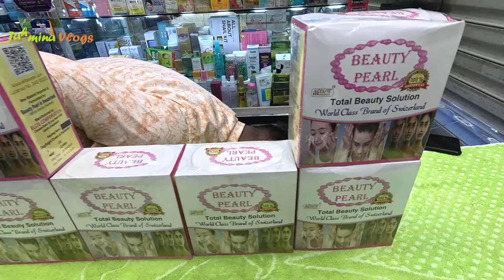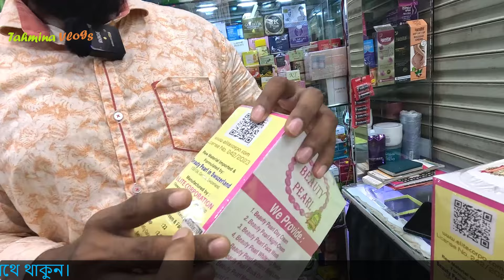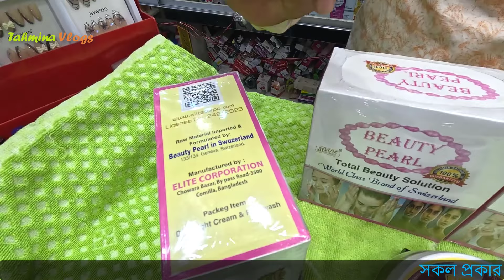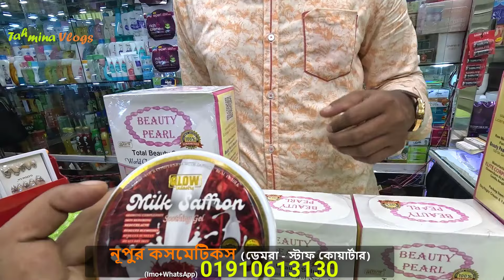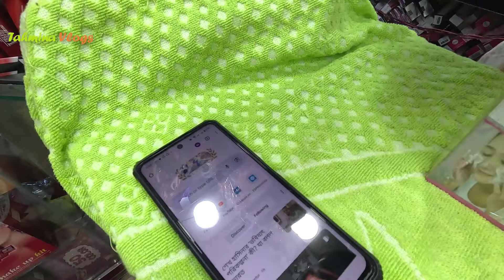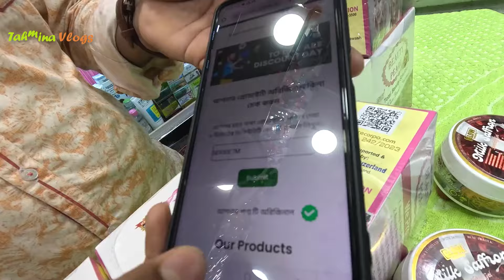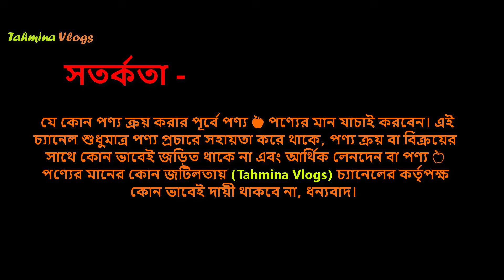বিউটি পার্ল হোয়াইটেনিং ক্রিম প্যাকেজ 🔥 Beauty Pearl Combo Package 2024 Skin Whitening Cream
বিউটি পার্ল হোয়াইটেনিং ক্রিম প্যাকেজ 🔥 Beauty Pearl Combo Package 2024 Skin Whitening Cream, Beauty pearl combo review, Beauty Pearl Combo, বিউটি পার্ল কম্বো প্যাকেজ,  Beauty Pearl Day Cream,  Beauty Pearl Night Cream,  Beauty Pearl Face Wash Price 2024, কোরিয়ান হোয়াইটেনিং ক্রিম, Morginga Soothing Gel Price 2024, White Moringa Soothing Gel, Korean Soothing Gel, Aloe Vera Gel Cleanser, Black pearl 24K Gold Cream, DABO Whitening Cream, Korea Red Ginseng Cream, Collagen Luxury gold Cream, 24K Gold Whitening Cream, Booster White Lady Cream,

whitening combo, body whitening combo, combo whitening cream package, হোয়াইটেনিং কমবো প্যাকেজ, বডি হোয়াইটেনিং কম্বো প্যাকেজ সেট, Body whitening combo package set, Whitening Combo Package Price in Bangladesh, ফর্সা হওয়ার কম্বো প্যাকেজ, cosrx cream review, cosrx cream price in Bangladesh,

হোয়াইটেনিং ফেস ক্রীমের দাম,

ত্বক ফর্সাকারী ক্রিমের দাম, মুখ ফর্সা ও ব্রণ দূর করার ক্রিমের দাম, ব্রণের দাগ দূর করার ক্রিমের দাম, মেসতার দাগ দূর করার ক্রিমের দাম,

👉 ঠিকানা –
হাজী হোসেন প্লাজা, স্টাফ কোয়ার্টার, ডেমরা, ঢাকা।